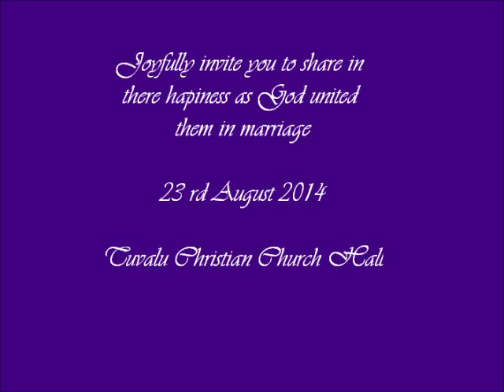Tuvalu Wedding Highlights Simeona & Lavania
Super excited for these two love birds...congratulation to my bro Simeona and sis Lavania..video celebrating their special day August 23 2014... Much alofa from Lailoa & Baya

Our tradition is da bride come's to the groom's house wearing her own wedding dress before the ceremony, then Groom's family will dress her again in the groom's family wedding dress (long sleeve's) before heading to the Church, she was lucking enough to wear a third one after the photo shoot, before the big feast at our local church hall.. the last dress is from the groom's aunty's... really enjoy this wedding as it is still using our traditional from the Island...